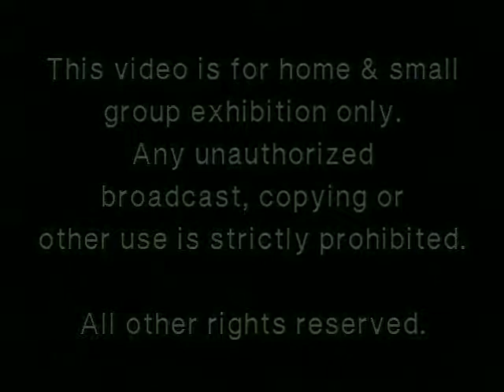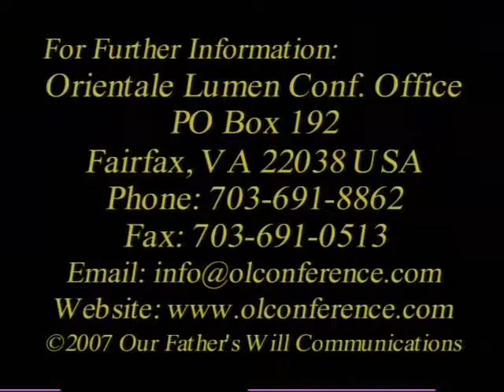OL XI Icons Opening Kallistos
The Opening to the eleventh annual Orientale Lumen Conference in 2007. Delivered by Metropolitan Kallistos. In which he talks about The Holy Icon: Door into the Kingdom of Heaven.

If you liked this, consider purchasing the full DVD from OLTV on our